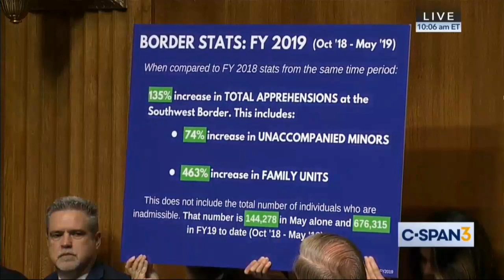Sen. Graham On Border Crossings: “We’ve Doubled All Of 2018” With Months To Go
Sen. Lindsey Graham explained that the number of border crossings in 2019 has already doubled the number of crossings in 2018 during the Acting DHS Secretary Kevin McAleenan’s testimony before the Senate Judiciary Committee on 6/11/19.